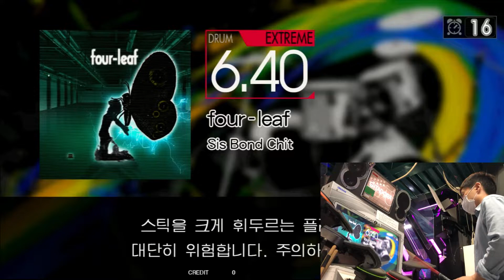Gitadora four-leaf Extreme drum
Sis Bond Chit